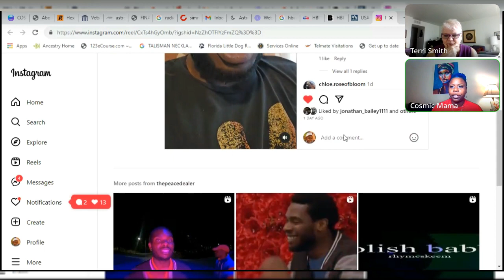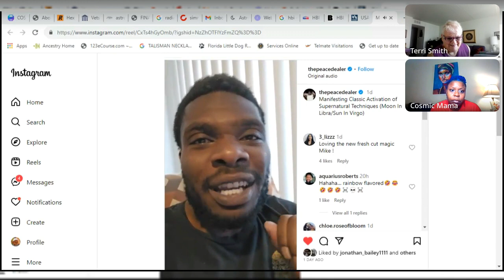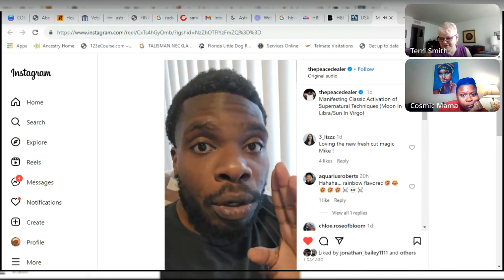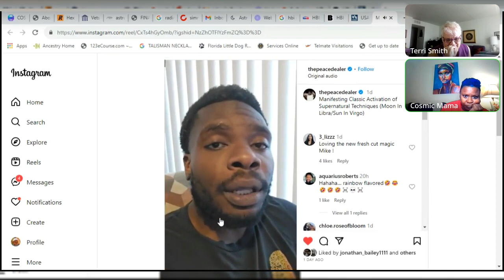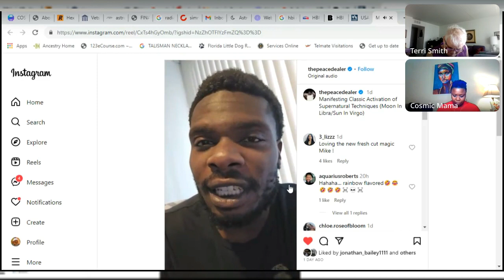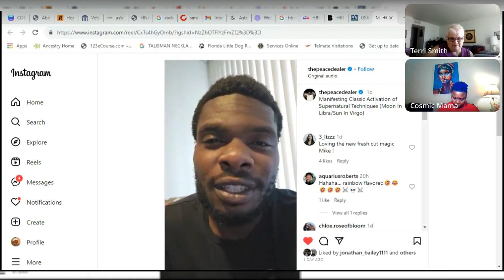THEPEACEDEALER Clip 🔮 Unlocking the Supernatural: Manifesting with Moon in Libra and Sun Energy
In this episode of "Manifesting Classic Activation," we dive deep into the realm of supernatural techniques, harnessing the powerful energies of the Moon in Libra and the radiant Sun. Join us as we explore the art of manifestation, unlocking the secrets of ancient wisdom and tapping into our innate abilities to create the life we desire.

🍀Discover how the harmonious energy of the Moon in Libra enhances our ability to find balance and harmony in our manifestations. We delve into the significance of this celestial alignment and how it influences our thoughts, emotions, and actions, propelling us towards our goals.

🍀Furthermore, we explore the transformative power of the Sun, the source of light and vitality. Learn how to harness its energy to amplify your manifestations and infuse them with confidence, courage, and abundance.

🍀Throughout this episode, we share practical techniques and insights to activate your supernatural abilities. From visualization exercises to intention setting rituals, we provide you with the tools to align your energy with the cosmic forces at play.

👋🏽👋🏽👋🏽Join us on this enlightening journey as we unlock the secrets of manifesting with the classic activation of supernatural techniques. Get ready to tap into your inner power, embrace the energies of the Moon in Libra and the Sun, and manifest a life filled with magic, abundance, and fulfillment.